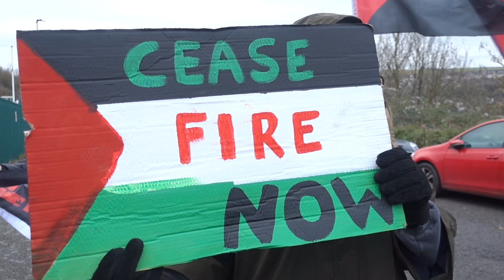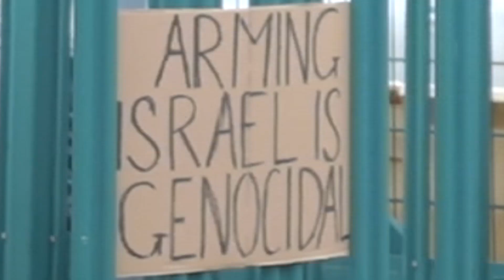Stop Arming Israel Brighton Arms Factory Demo 30th November 2023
Thursday 30th November 2023 demonstration protest at L3Harris Release and Integration Solution Ltd (formerly EDO MBM) in Moulsecoomb, Brighton, suppliers of bomb release mechanisms for the F-35A and F-16 warplanes being used by the Israeli Air Force to bomb Gaza and kill thousands of civilians.

bethefree
freedom videos
videos that are too free for youtube's liking and banned or liable to be banned from here can be found at